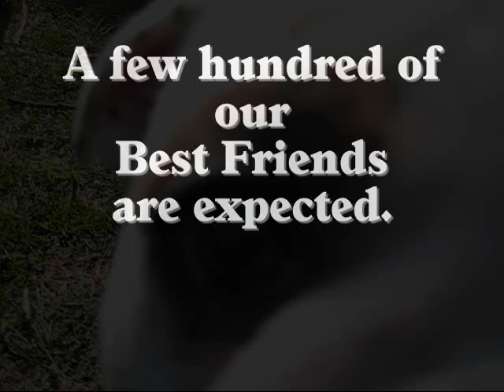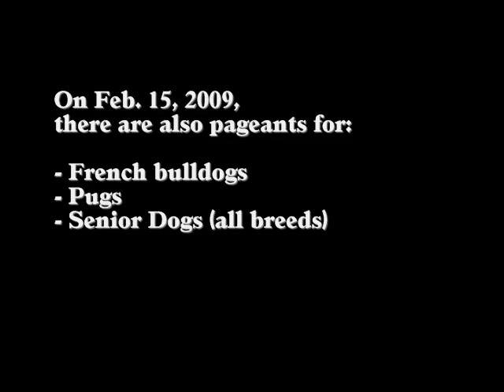Bulldog Beauty Contest | coming Sun., Feb. 28, 2010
RAIN OR SHINE: HauteDogs.org | World's largest gathering of bulldogs, each year in Long Beach, Calif. Enter now.  The 2010 at the Marketplace Long Beach will also include pageants for Pugs, French Bulldogs and Senior Dogs (All breeds/mixes, 10+).  Rent a chair for $5.  Vendor fair, too.